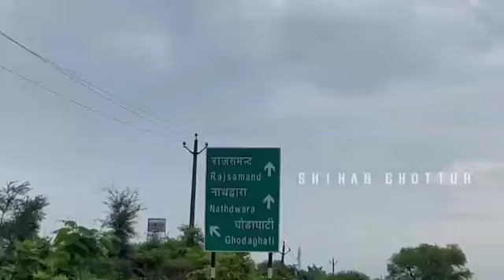shihab hajj🕋 to makka shihab 🕋hajj shihabchottur 🕋💪💯